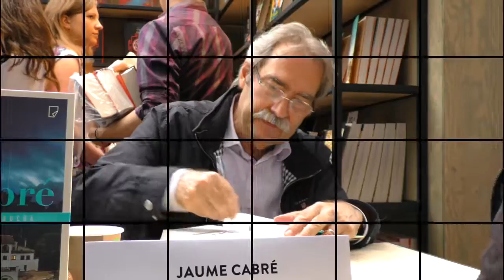Jaume Cabré gościem Targów Książki w Warszawie i Festiwalu Literatury Apostrof - maj 2016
Jaume Cabré był gościem Targów Książki w Warszawie i Festiwalu Literatury Apostrof.
Jeden z najbardziej utytułowanych pisarzy katalońskich przyjechał na zaproszenie Instytutu Ramona Llulla. Promował swoją książkę "Cień eunucha", czwartą już opublikowaną w Polsce po bestsellerowych "Wyznaję", "Jaśnie pan" i "Głosy Pamano".